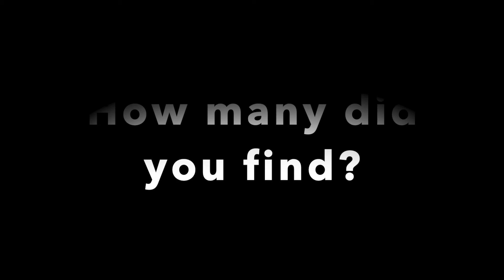Continuity Dinner Party